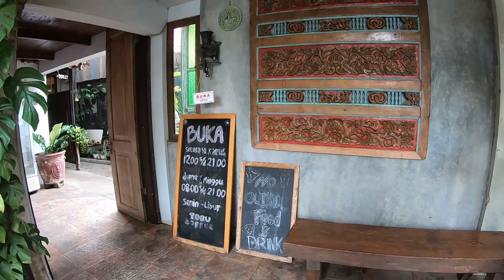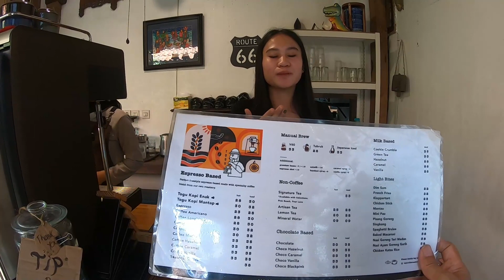Kafe Paling Homey Di Serpong (Togu Coffee Roastery BSD)